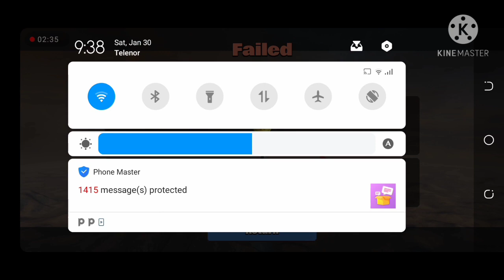Over G gamePlay#1 with Pakistani Nagma |HpGamerz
overG GamePlay #1 Most Amazing GamePlay With Independence Song of Pakistan